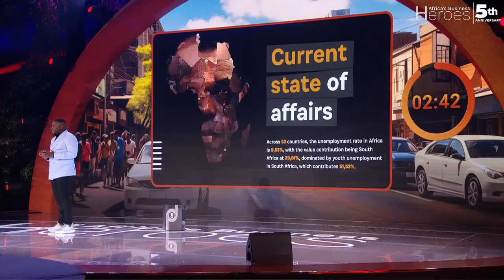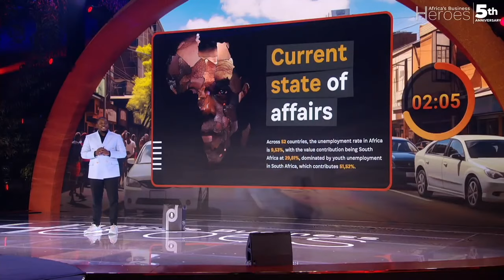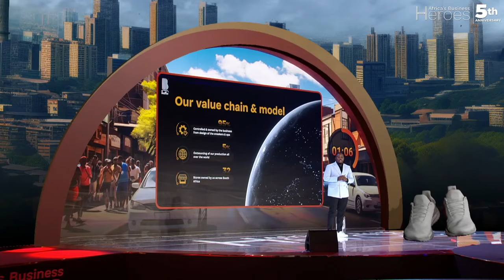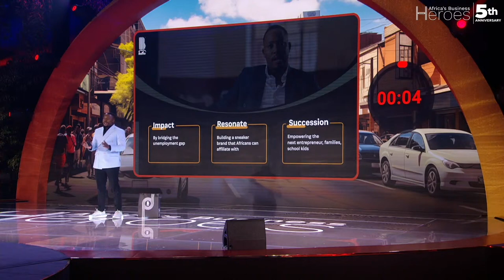Theo Baloyi | ABH 2023 Top 10 Hero | Bathu Pitch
Theo’s journey began in South Africa’s Alexandra township. After working abroad, he took a leap of faith, returning home to start selling shoes from his car trunk. Today, his brand, Bathu Shoes, stands as a testament to his success.

‘I left a stable job that supported my family to build a business supporting 400 more families,’ Theo Baloyi a 2023 ABH Top 10 Hero and CEO of Bathu proudly states. Bathu Shoes isn’t just about footwear; it’s a movement, showcasing African fashion globally while embracing our roots and African pride.

Dive into the captivating stories of exceptional individuals who have embraced entrepreneurship and made a remarkable impact. Be inspired by their journeys, learn valuable insights, and join a vibrant community passionate about driving positive change. Don't miss out!